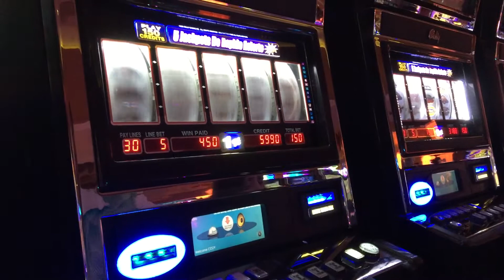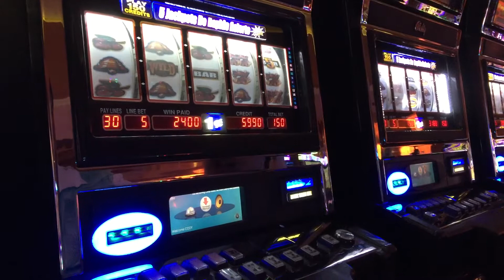Quick hits slot bonus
$1.50 bet on  $0.01 machine
Seminole Hardrock Hollywood Florida

Fathers bonus